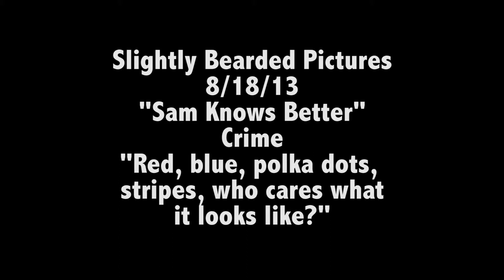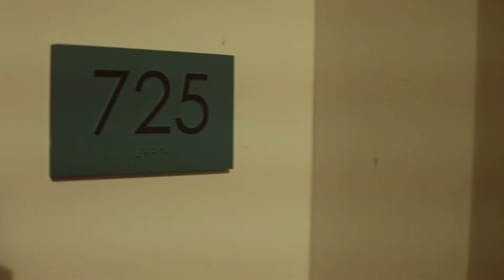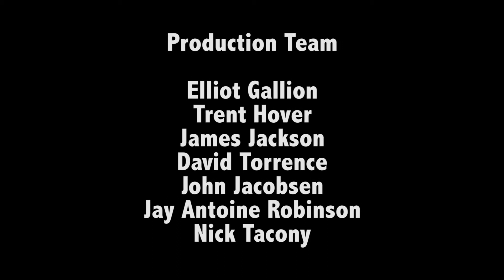Sam Knows Better